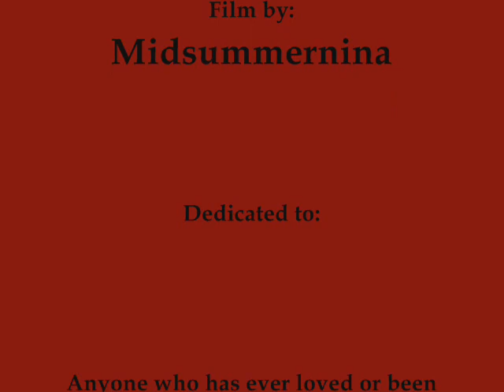"He Was a Friend of Mine": a Heath Ledger Tribute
A tribute to Heath Ledger and his capacity for friendship.